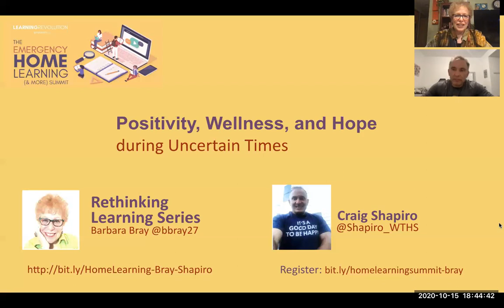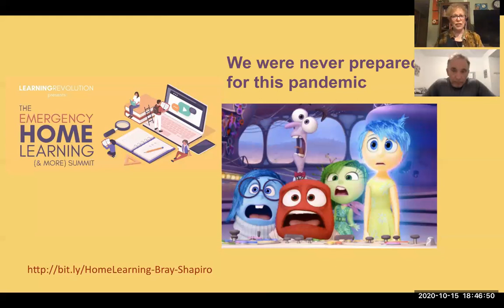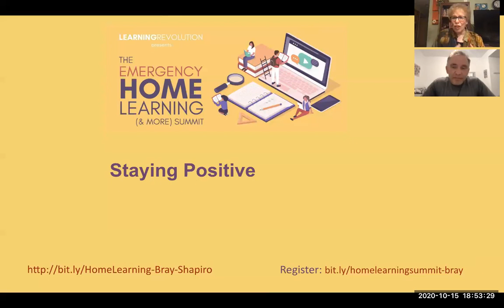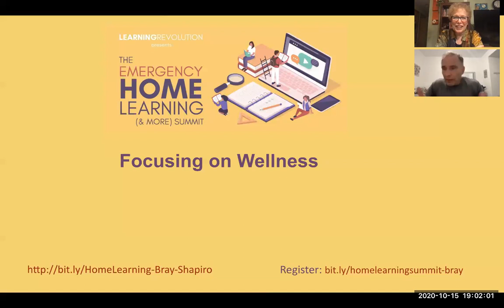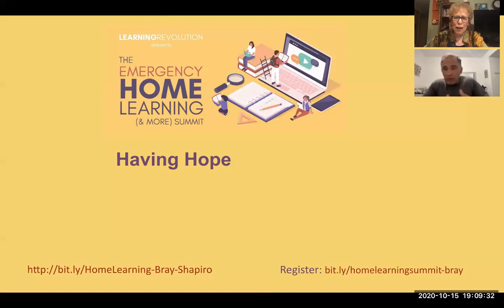Rethinking Learning Series with Craig Shapiro and Barbara Bray